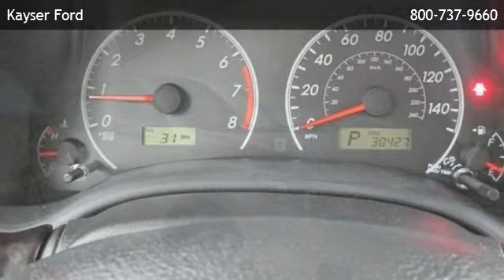2012 Toyota Corolla LE - Edgerton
Kayser Ford
 is offering a 2012 Toyota Corolla LE in Madison, WI.

Stock Number: D20732
Engine: Gas I4 1.8L/110
Transmission: 4-Speed Automatic
Exterior Color: Sandy Beach Metallic
Interior Color: Bisque
Mileage: 30415

4-Speed Automatic Gas I4 1.8L/110 Front Wheel Drive Cruise Control Cloth Seats Bucket Seats Bluetooth Connection Rear Bench Seat Heated Mirrors A/C Gasoline Fuel Power Door Locks Power Steering Adjustable Steering Wheel Traction Control Power Windows Driver Air Bag Passenger Air Bag Front Side Air Bag Front Head Air Bag Rear Head Air Bag Passenger Air Bag Sensor Front Wheel Drive Power Steering Front Disc/Rear Drum Brakes Wheel Covers Steel Wheels Tires - Front Performance Tires - Rear Performance Temporary Spare Tire Heated Mirrors Power Mirror(s) Power Folding Mirrors Intermittent Wipers Variable Speed Intermittent Wipers AM/FM Stereo CD Player MP3 Player Bluetooth Connection Auxiliary Audio Input Cloth Seats Bucket Seats Pass-Through Rear Seat Rear Bench Seat Adjustable Steering Wheel Steering Wheel Audio Controls Trip Computer Remote Trunk Release Power Door Locks Power Windows Cruise Control Keyless Entry Engine Immobilizer A/C Rear Defrost Power Outlet Driver Vanity Mirror Passenger Vanity Mirror Front Reading Lamps ABS Brake Assist Traction Control Stability Control Daytime Running Lights Passenger Air Bag Sensor Rear Head Air Bag Child Safety Locks Tire Pressure Monitor Emergency Trunk Release